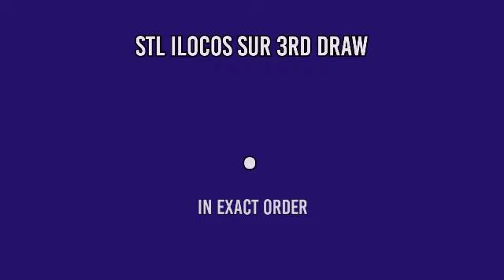1ST DRAW, STL ILOCOS SUR 10:30AM RESULT TODAY April 24, 2022 MORNING DRAW RESULT